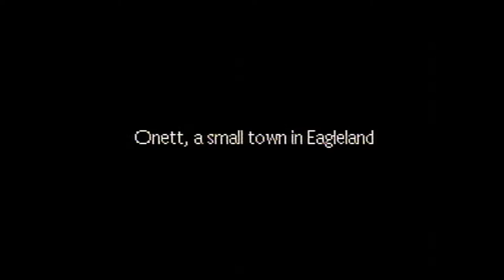Earthbound Part 1 - Strawberry Flavored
Shut the fuck up Daniel.